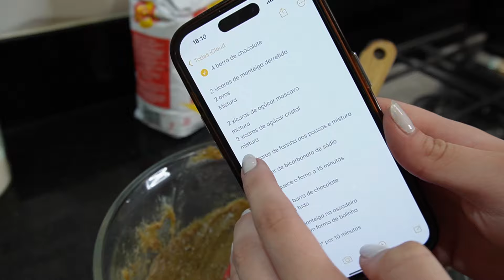NOITE DE COOKIES! TESTANDO MINHAS HABILIDADES NA COZINHA